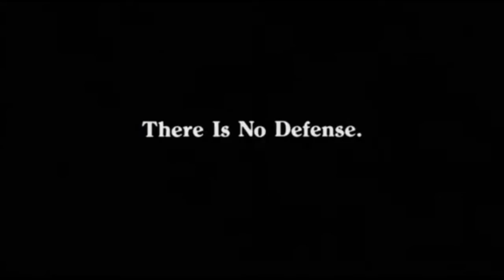Favorite Movie Trailers: Wolfen!